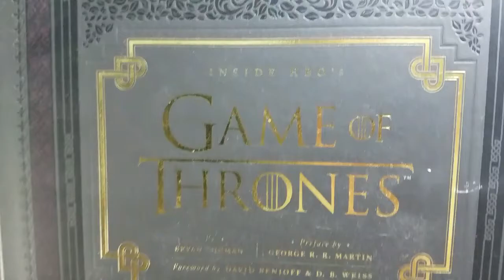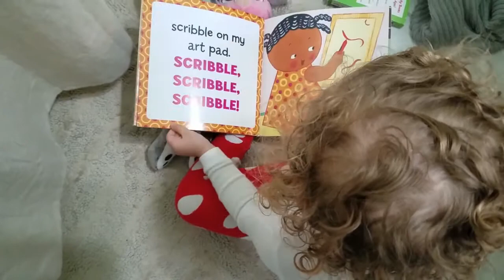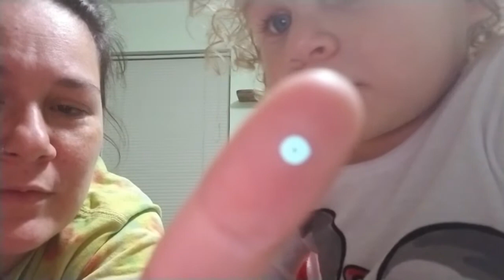PROOF THAT MERMAIDS ARE REAL! 10.23.17 - Day 764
& Wondershare Filmora